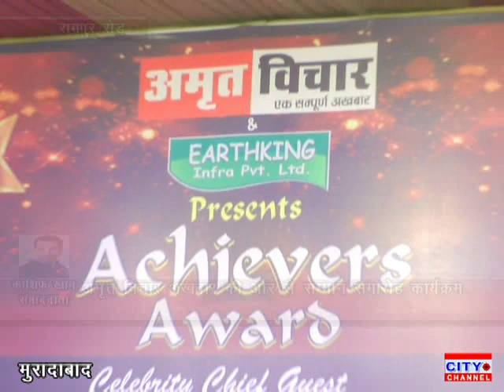मुरादाबाद में अमृत विचार अखबार के 1 वर्ष पूरे फिल्म अभिनेत्री महिमा चौधरी ने पहुंचकर दी बधाई